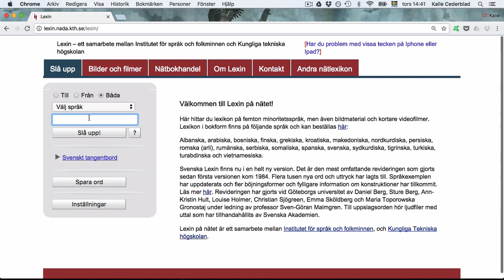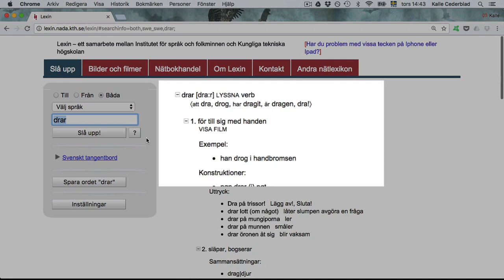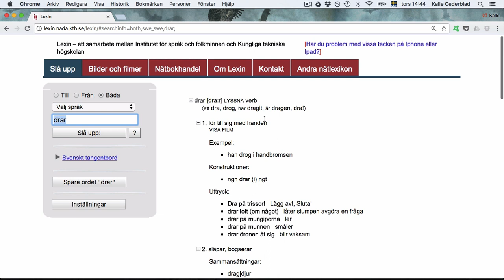Svensk grammatik - Verbböjning i Lexin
Jag tipsar om hur du kan se hur verb böjs i Lexin.

Filmer med snabba tips om ord, uttryck och grammatik. Lär dig mer om ord och uttryck, synoynymer, motsatser och slang. Lär dig om substantiv, verb, adjektiv, adverb, pronomonen, prepositioner och interjektioner. Lär dig att använda lexikon.

Träna svenska varje dag. Skriv ner orden och meningarna. Slå upp orden i lexikon. Hitta egna exempel med hjälp av google eller skriv egna exempel. Använd orden när du skriver och talar svenska.